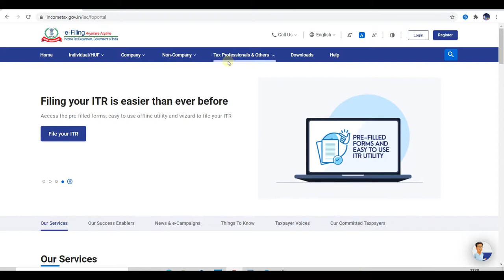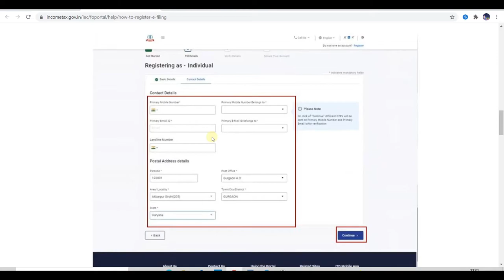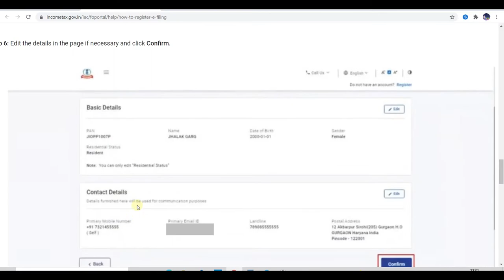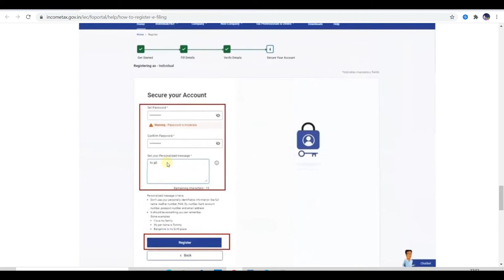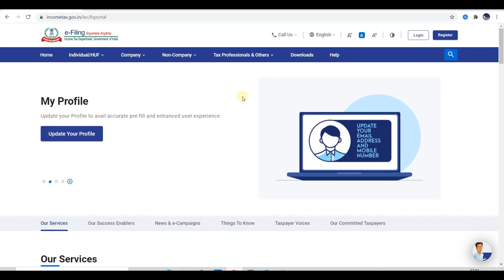Register on New Income Tax Portal | नये Portal पर खुद को Register करें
New income tax portal is here you have to register to file your income tax return in this video complete process is shared to register on income tax website

Commerce Wale
CommerceWale